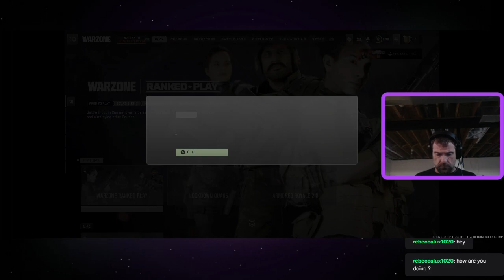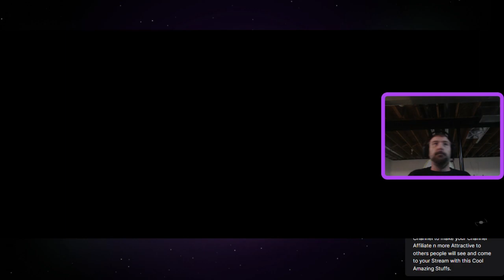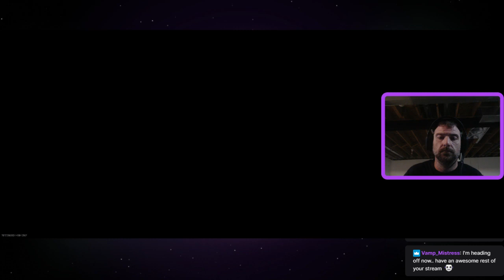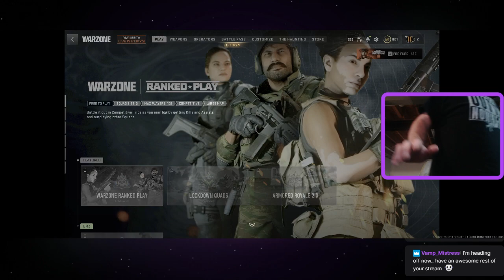Some afternoon gaming session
just a basic gamer that decided to give this streaming thing a try. Come say HI!